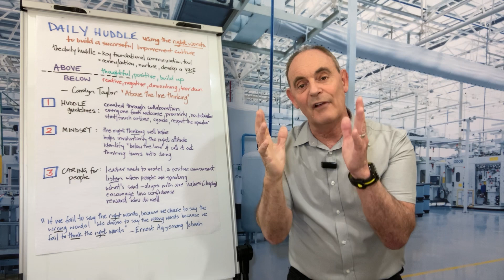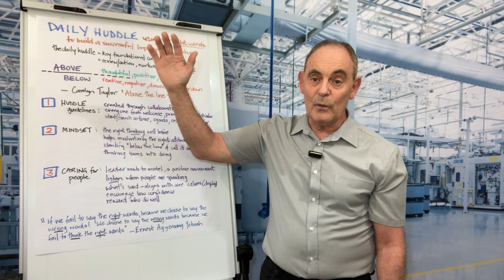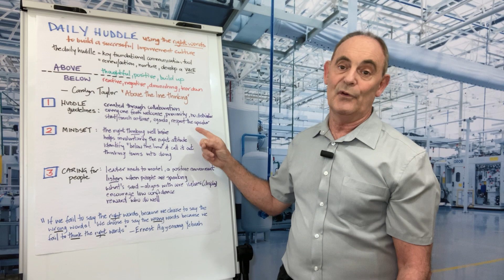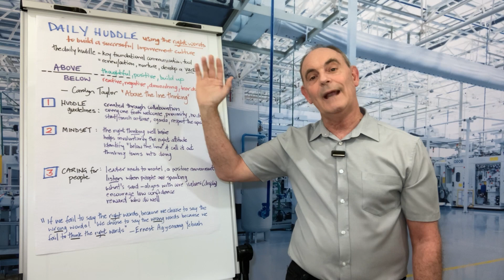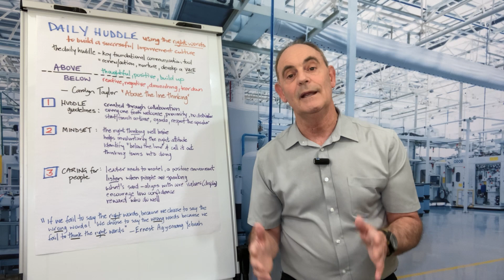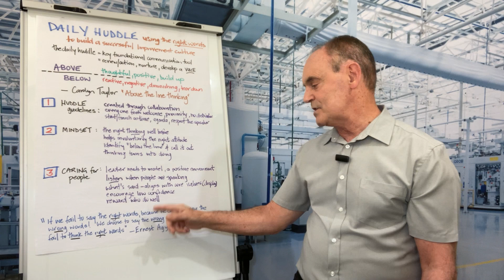LEAN Bites Daily Huddle using the right words to build a successful improvement culture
Using the right words at your Daily Huddle can help build a successful improvement culture.
The Daily Huddle is one of the key foundations for a successful improvement culture. It provides the necessary environment whereby 1) collective review and action can resolve issues, 2) you can nurture future leaders, 3) your team members can develop a voice and be empowered to bring about small-scale improvements.
There’s a philosophy called Above the Line thinking, made popular by Carolyn Taylor. Simply it’s an arbitrary horizontal line that separates the words we use. Operating “above the line” is open and positive, operating “below the line” is closed and negative. Those words that are “above the line”, represent thoughtful words that are positive and build up. “Below the line” are words that represent automatic reaction which can be sometimes negative, diminishing your people or could shut them down

These are my tips that will help you navigate this principle, leading to a highly engaging Daily Huddle.

1.Huddle meeting guidelines
Having a meeting structure, through simple guidelines is powerful. Create these guidelines through team collaboration, so that everyone can contribute and benefit.
For example: 1) ensure everyone feels welcome, a nice start is to thank everyone for attending, 2) ensure everyone has the right proximity to the board, 3) ensure as best you can that there are no obstructions and no distractions such as phone calls or external conversations, 4) start and finish on time, 5) follow an agenda to ensure everything is covered, 6) only one person speaking at a time and ensure the rest of the group respect that person by not cutting them off or speaking over them.

2.Mindset
We need to have the right thinking and the right approach to all our interactions well before we enter into them. This will then lead us to involuntarily having the right attitude. Using “above the line words”, is something that has to be developed, it may not come naturally. During the meeting if we experience “below the line” attitude or words, very respectively call them out.

3.Caring for people
This a foundational cornerstone of humanity and especially in our workplace. Use “above the line” words that are positive and constructive. When people are speaking, as leaders, model the right attitude of listening. Ensure what they say and how they say it, aligns with your agreed values. For those who lack confidence, create an environment that allows them to contribute. Create an environment that acknowledges and rewards people. If your organisation has core values, then display them in your meeting, alongside the meeting guidelines.

I’ve found that a truly effective Daily huddle, is a powerful component to building a solid improvement culture and the choice of using “above the line” words makes a significant difference to the culture of an organisation.